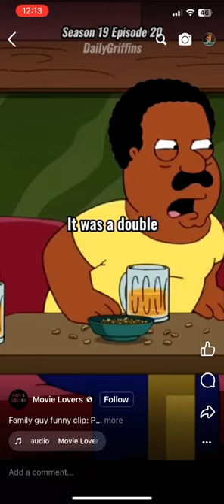peter and Cleveland talk about baseball familyguy petergriffin joeswanson clevelandbrown ￼